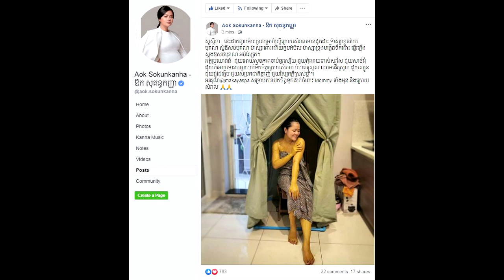អីយ៉ា ! តារាចម្រៀង ឱក សុគន្ធកញ្ញា ប្រាប់រូបមន្តថែរក្សាសុខភាព សម្រាប់ស្រ្តីក្រោយសម្រាលកូនរួច…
សូមអធ្យាស្រ័យ

ចំពោះការមិនបានតប ខំមិនបានគ្រប់គ្នា

Ms Socheata